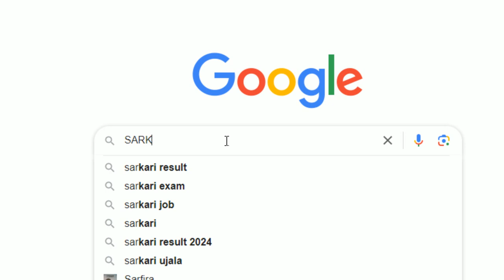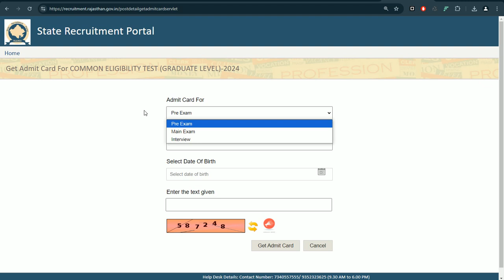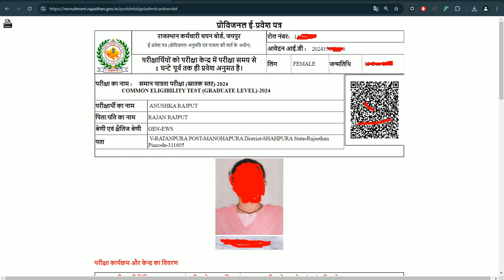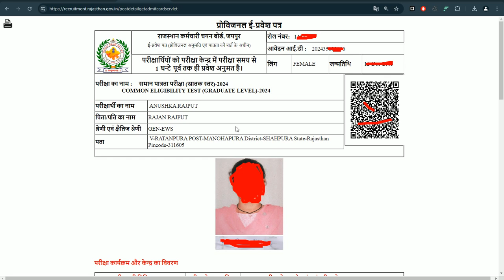CET Admit Card 2024 Kaise Download Kare ? How To Download CET Admit Card 2024 ?